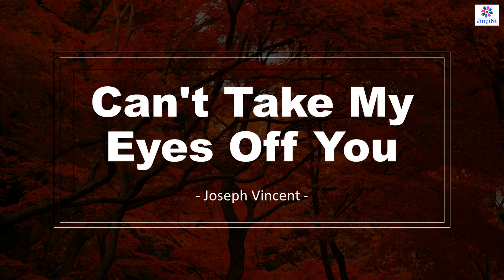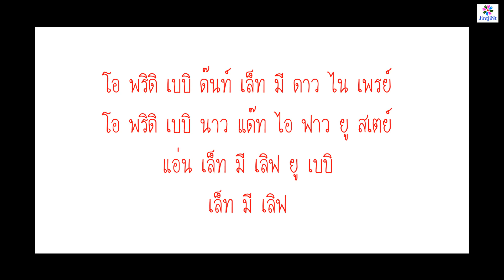[คำอ่านไทย] Joseph Vincent - Can't Take My Eyes Off You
*คำอ่านที่อยู่ในคลิปนี้เป็นแบบฉบับของแอดมินเอง ซึ่งอาจจะไม่ถูกต้องตามหลักไวยากรณ์ เพื่อที่เวลาร้องแฟนๆจะได้ออกเสียงเหมือนเจ้าของภาษามากที่สุดค่ะ